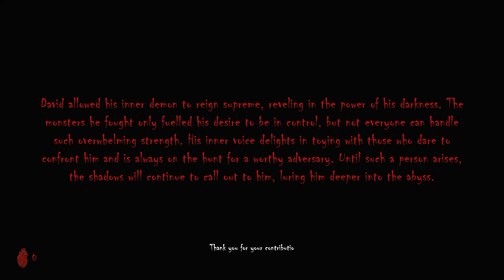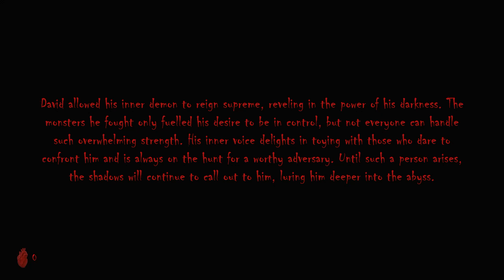Panic (2023). Инди хоррор от 1-го лица. Наиграл 24 минуты на ПК.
Panic (2023).
Инди хоррор от 1-го лица.
Наиграл 24 минуты на ПК.